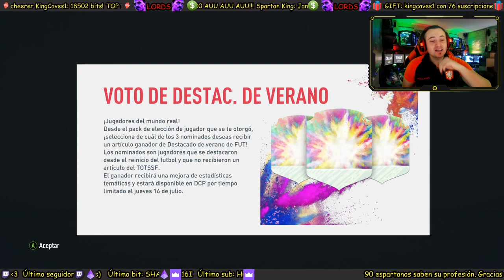Nuevos SBC de la LIGA SANTANDAER TOTSSF GARANTIZADO Y Benzema 92 (Para darlo en SBC lol)